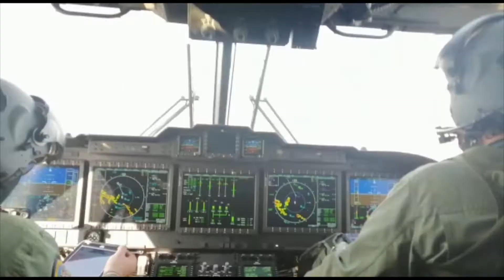Il 9°Stormo interviene con il nuovo HH101A per trasporto sanitario in biocontenimento